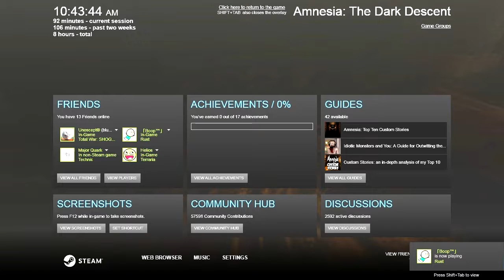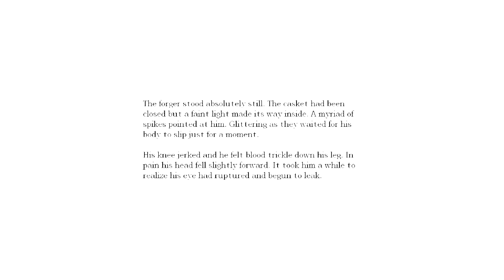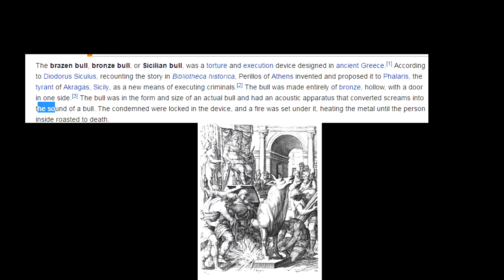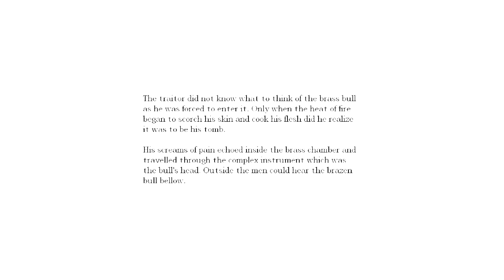God Damn it Alexandaniel !! Amnesia The Dark Descent